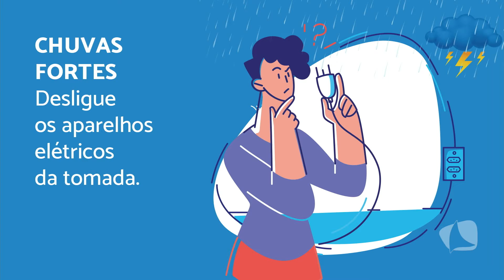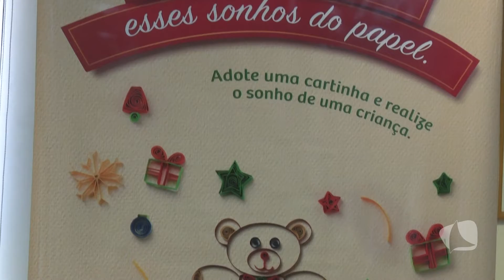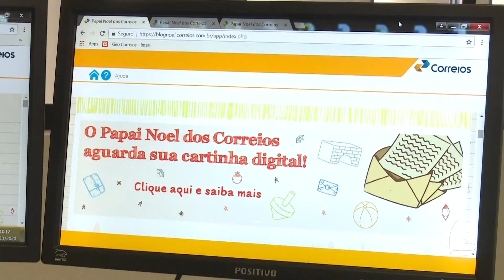TV MAR NEWS 20 11 20 P3